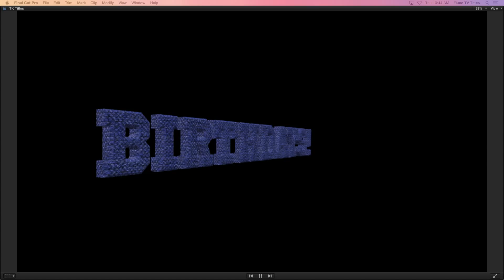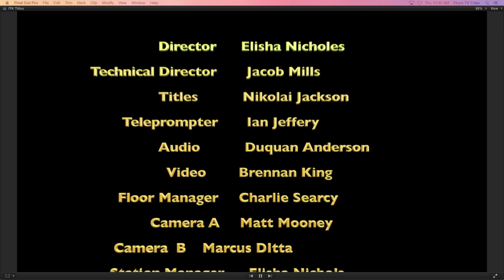ITK 3 10 16